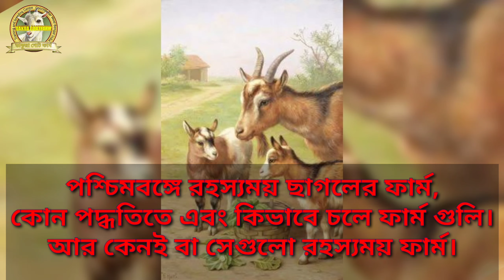পশ্চিমবঙ্গের রহস্যময় ছাগল ফার্মের কাহিনি।Mysterious goat farm in West Bengal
DAKUAGOATFARM
REG-WB05D0004932
GST 19BWWPD0649B1ZG

Address-Baroshalbari BOXIRHAT DIST-COOCHBEHAR West Bengal

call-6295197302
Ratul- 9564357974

এই চ্যানেলটি গোট ফার্মিং সমন্ধিয়।এখানে গোট ফার্মিং এর বিভিন্ন ধরনের রোগ-জীবাণু এবং অন্যান্য গোট ফার্মিং এর সমস্যার সমাধান করা ভীডিও বানানো হয়। এছাড়া ভারতবর্ষের প্রত্যেকটি রাজ্যের মধ্যে গোট ফার্মিং কমার্শিয়াল ভাবে শুরু করতে কনসালটেন্সি দেওয়া হয়।
এছাড়াও আধুনিক পদ্ধতিতে ছাগল ভেড়া পালন করার ট্রেনিং এর ব্যবস্থা রয়েছে এবং বিভিন্ন জেলায় গোট ফার্মিং ট্রেনিং করানো হয়। এখানে গোট ফার্মিং এর জন্য প্রয়োজনীয় জিনিসপত্র এবং ঘাসের বীজ কাটিং পাওয়া যায়। কোন রকম সহযোগিতার প্রয়োজন হলে ডিসক্রিপশন এ দেওয়া নম্বরে সরাসরি যোগাযোগ করুন।

বিশেষ বিজ্ঞপ্তি-
সঠিক পদ্ধতি না জেনে কখনো গোট ফার্মিং এ নামবেন না। সঠিক প্রশিক্ষণ এবং পরিকল্পনা নিয়েই গোট ফার্মিং শুরু করবেন।
আমাদের নাম করে বিভিন্ন জায়গায় জিনিস কেনা বেচা হচ্ছে। জো কিছু অসাধু ব্যক্তি আমাদের নাম করে এই কাজটা করছে। জিনিসগুলি নেওয়ার আগে ভালো করে যাচাই করে দেখুন। আমাদের কাছে ট্রেনিং নেওয়ার পর কোন ব্যক্তি যদি ফার্মিং করতে না পারে এটাতে আমরা কোনও রকম দায়ী থাকব না। কারণ সেটা তার নিজের ভুলের জন্য সঠিকভাবে কাজটি করতে পারেনি।

T&C apply

Goatfarm WestBengal Goat treatment#westbengal goatfarm#All India goat farm# farming leader#ছাগলফার্ম গোটফার্মিং#